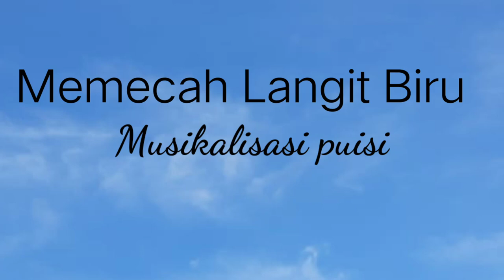Memecah Langit Biru - Musikalisasi puisi - Gitar Bambu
Alhamdulillah musikalisasi puisi "Memecah Langit Biru" dapat ditayangkan

Puisi karya Agus K Saputra